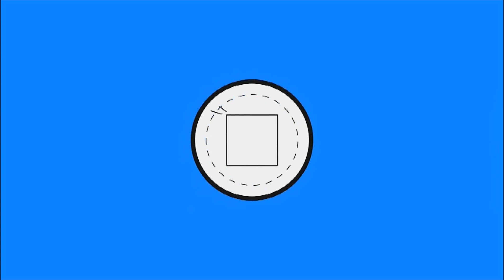Lets Play Minecraft Hunger Games #12: ft. Ragdoll, Tridaz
Wer ist mit dabei?